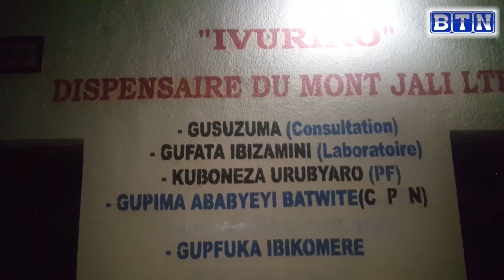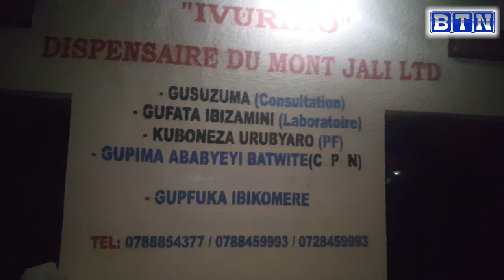JALI:UMUGABO YARUMYE IBERE RY'UMUKOBWA WE AJYANWA KWA MUGANGA ARI INTERE.